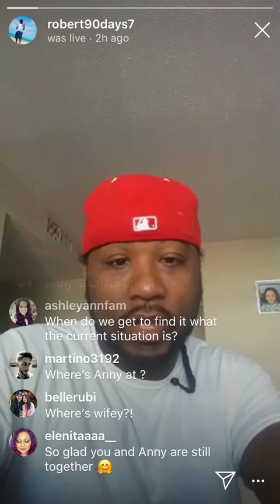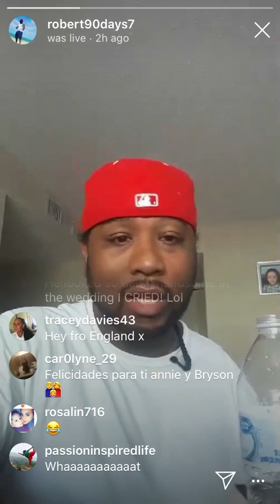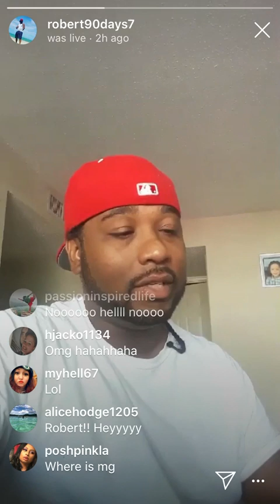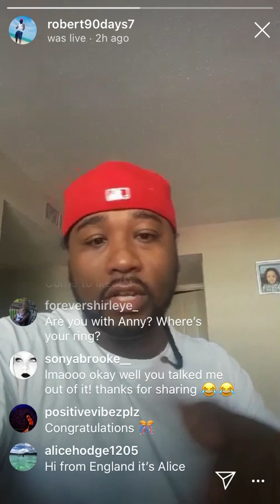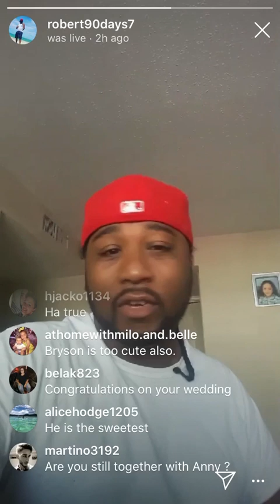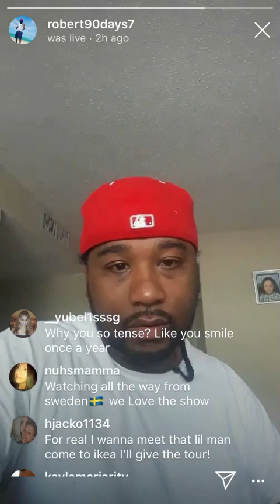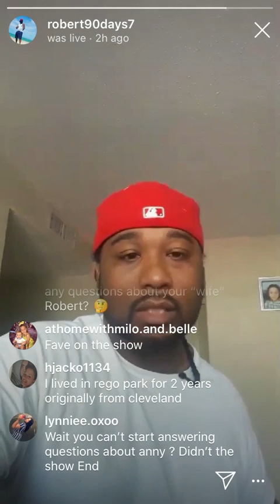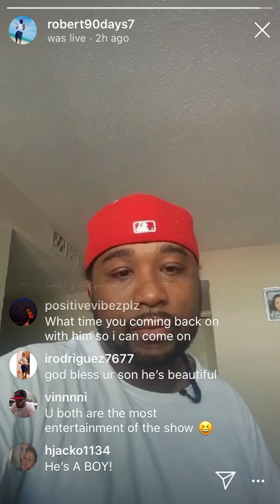90 Day Fiance Robert on Getting married to Anny, dealing with Producers & more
90 Day Fiance Robert on Getting married to Anny, dealing with Producers & more